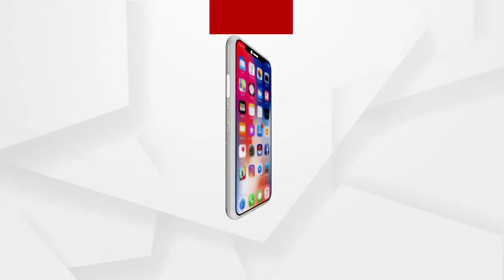ନୂଆ ଓଡିଶାର ପରିଚୟ ପାରାଦୀପ